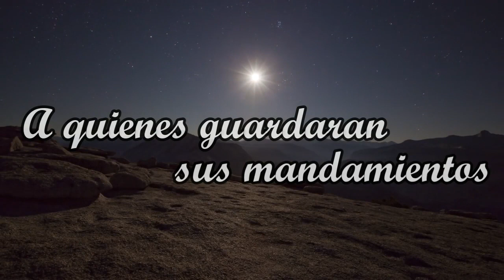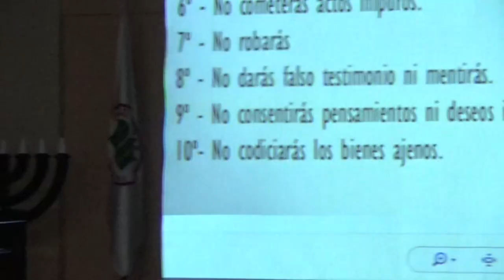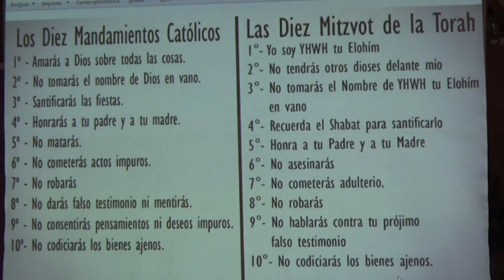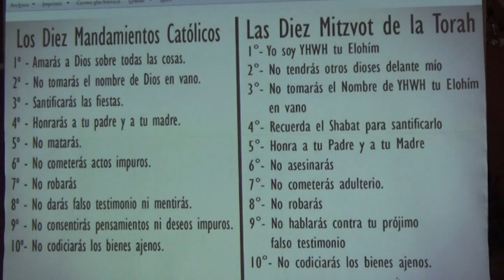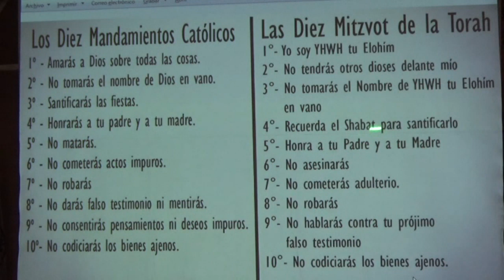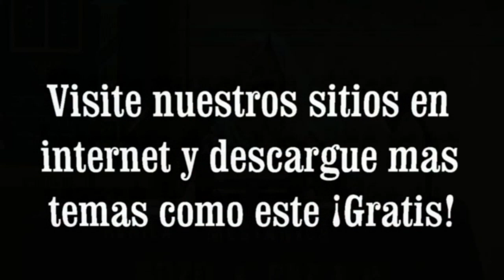Programa: De Vida o Muerte por el Roeh Dr. Javier Palacios Celorio - Kehila Gozo y Paz